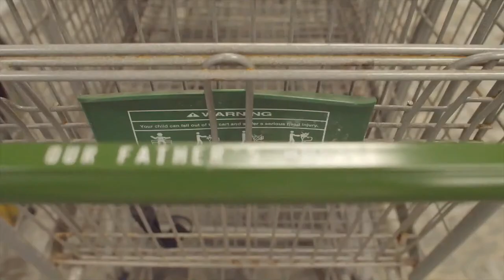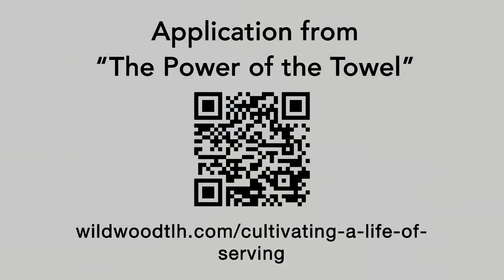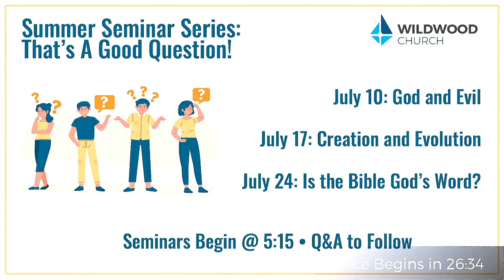Sunday, June 19 - Todd Veleber: Living Sent (part 3)